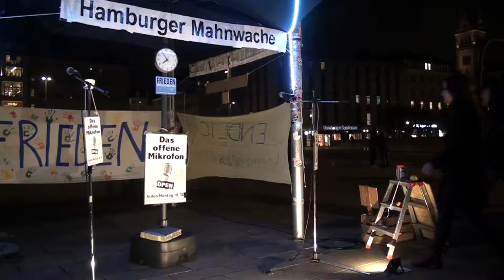162. Hamburger Mahnwache-15 | Julia und Luis über die Pharmaindustrie und Impfen